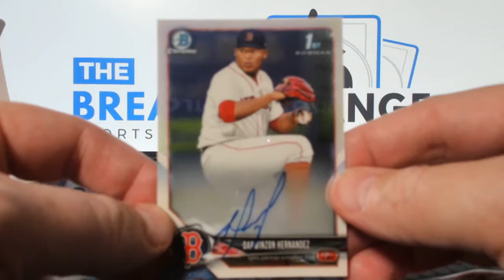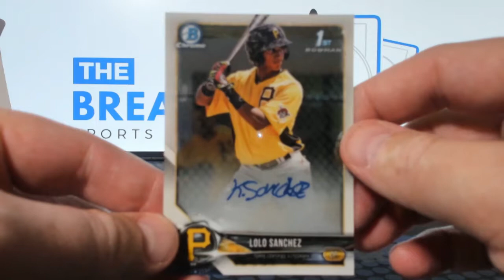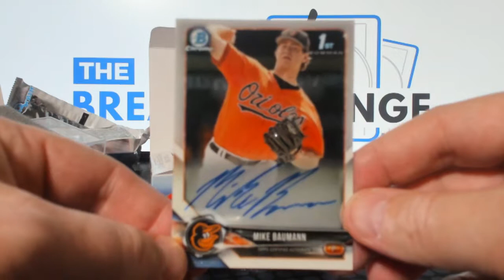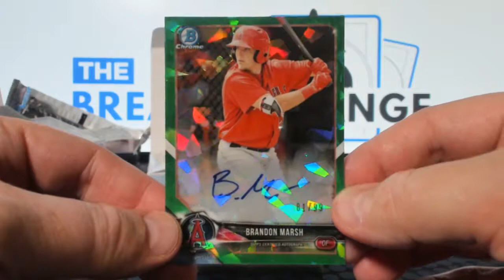(Break ID: 4068) 2018 Bowman Chrome HTA Baseball 2-box personal break!